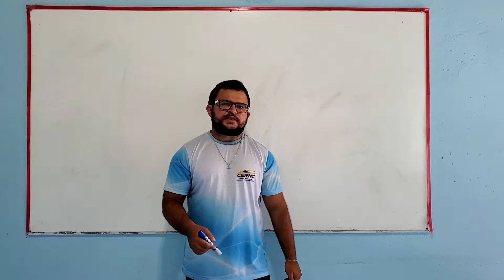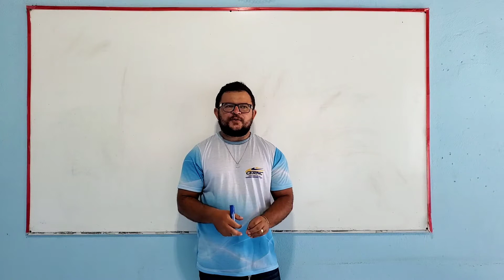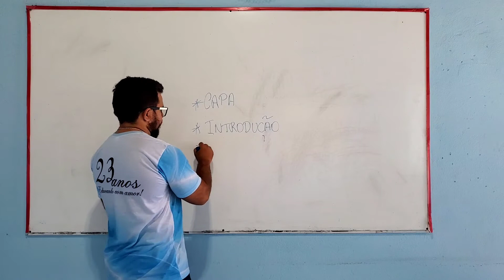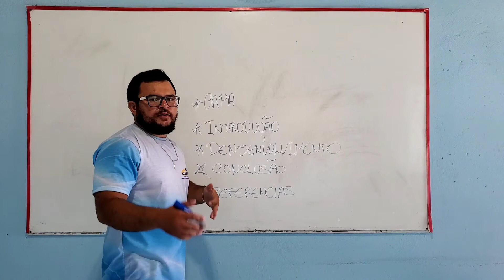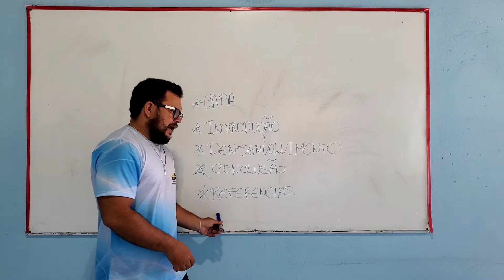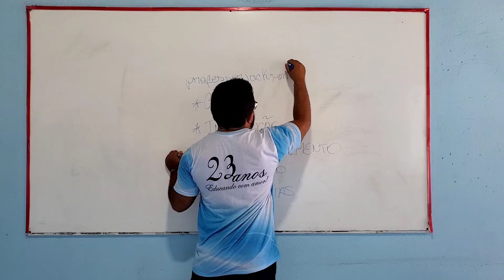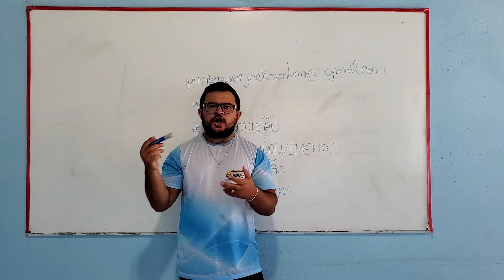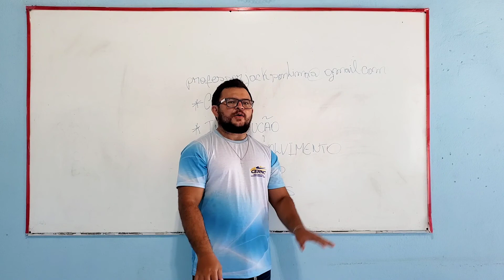Avaliação de recuperação ( Educação Física ).